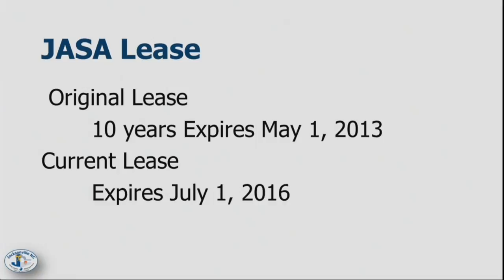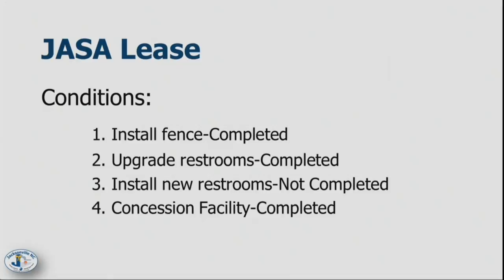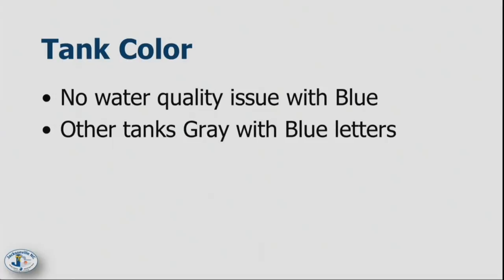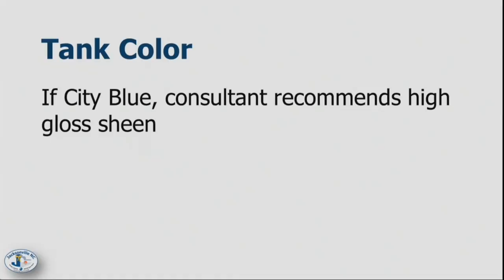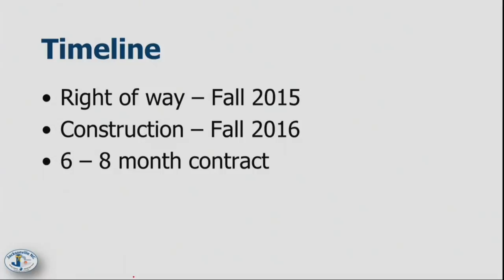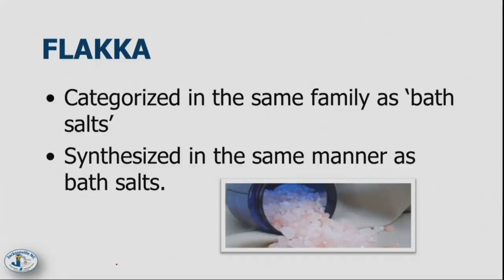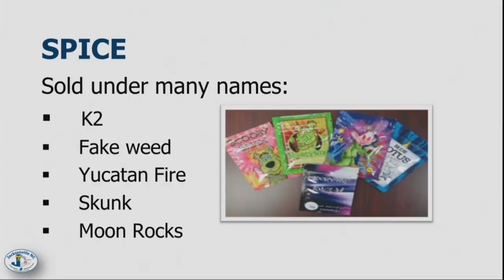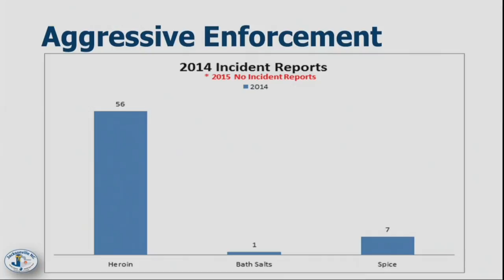Jacksonville City Council Workshop August 18, 2015